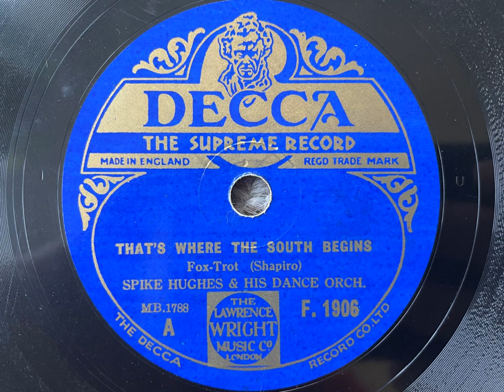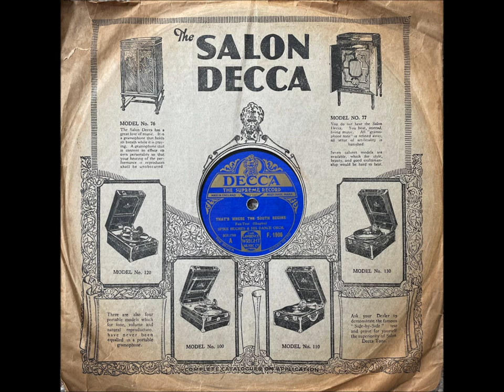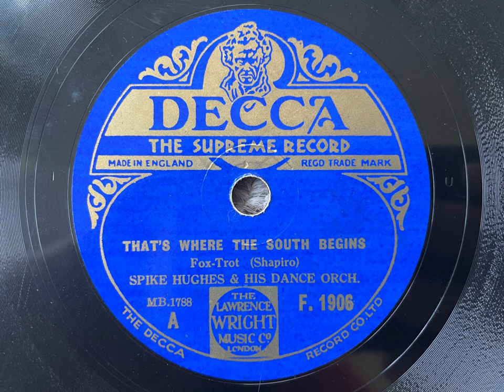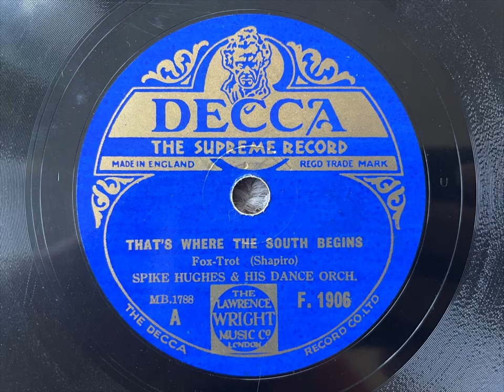That's Where The South Begins - Spike Hughes And His Dance Orchestra - Decca F. 1906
A lovely side by Spike's band, with some fantastic playing from young trumpeter Norman Payne!

SPIKE HUGHES AND HIS DANCE ORCHESTRA